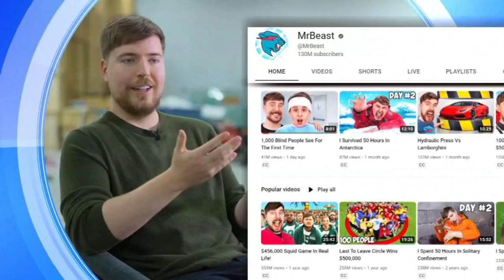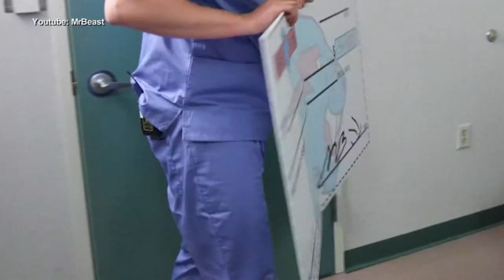YouTuber 'Mr. Beast' teams up with an ophthalmologist to give patients free eye surgery